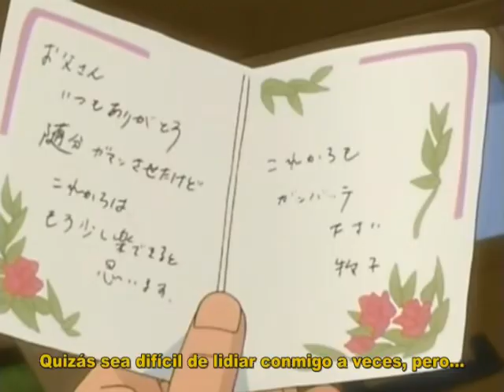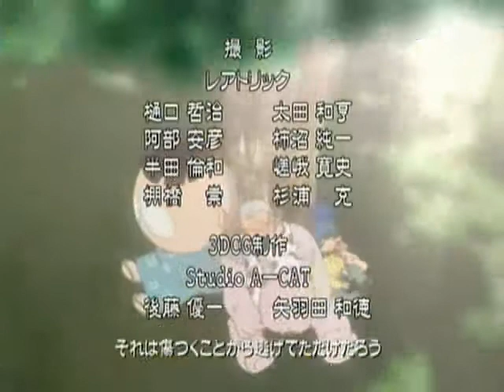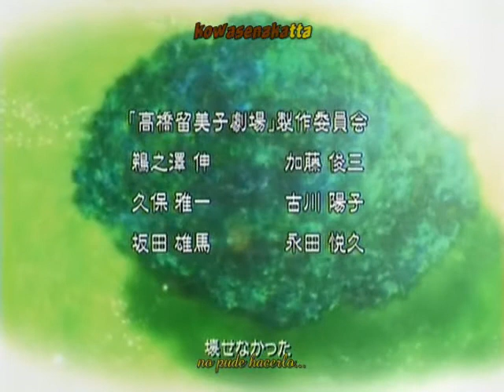Rumic Theater - Living Room Lovesong (parte 3)